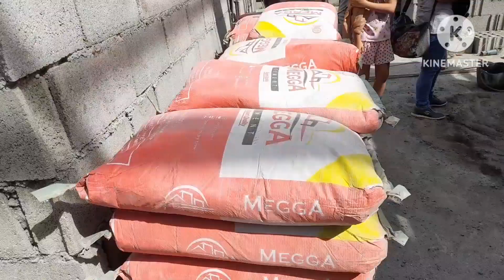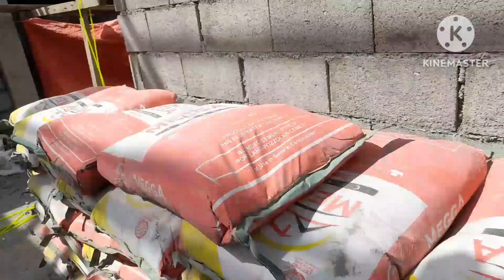ano ba j molding at angle or corner molding